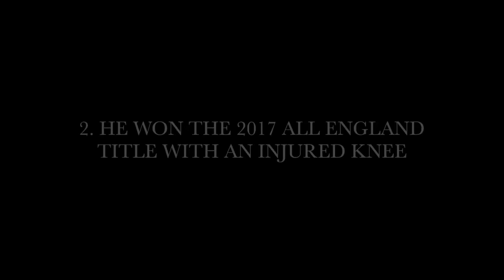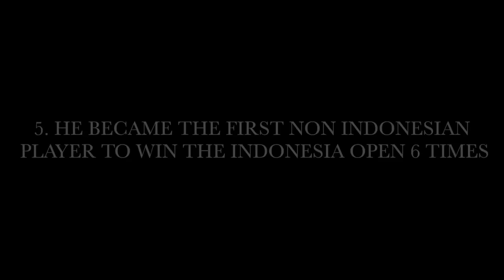8 Times Lee Chong Wei Surprised the World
Eight instances when the Malaysian Legend did the impossible!

1) This video does not have a negative impact on the revenue of the original video
2) This video is similar to a "movie trailer" and will only increase the demand of the original full match video

thanks